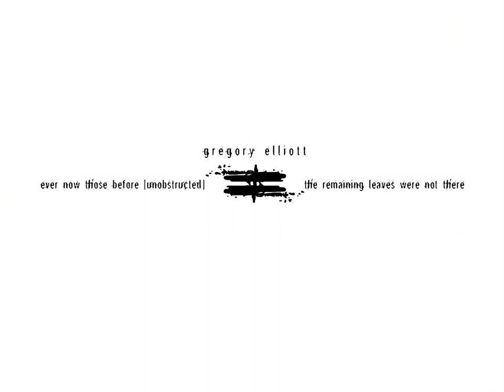Gregory Elliott - Opiwu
Artist: Gregory Elliott
Song: Opiwu
Album: Ever Now Those Before [Unobstructed] / The Remaining Leaves Were Not There
Label: IVDT
Year: 2003